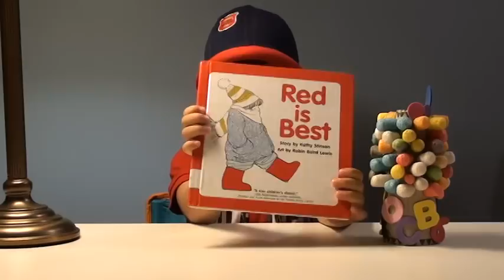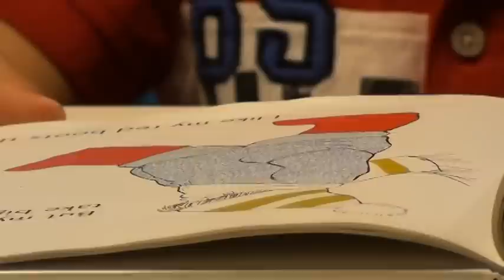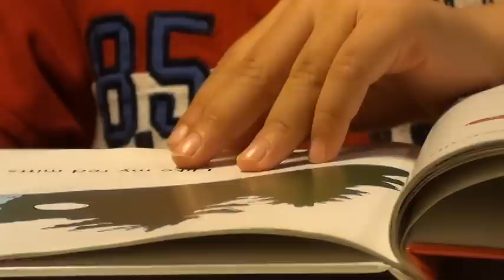Krish reading "RED IS BEST"